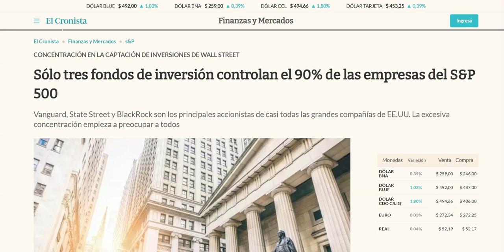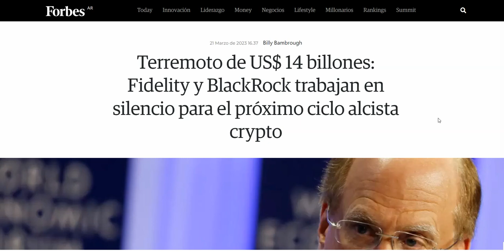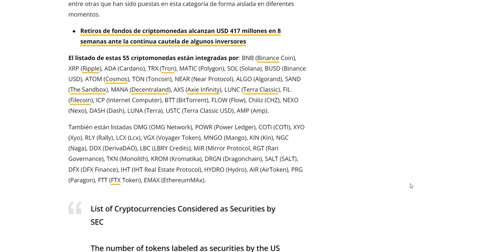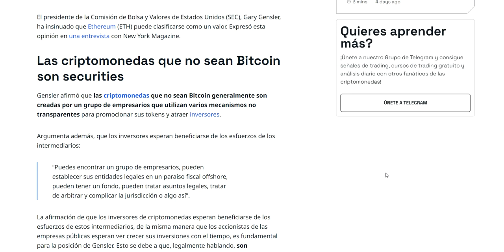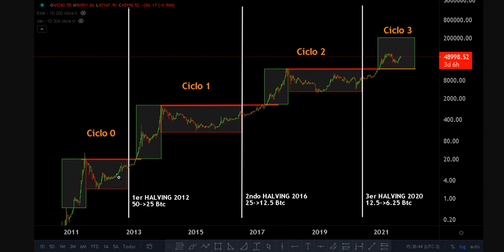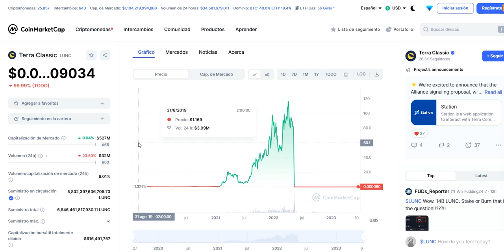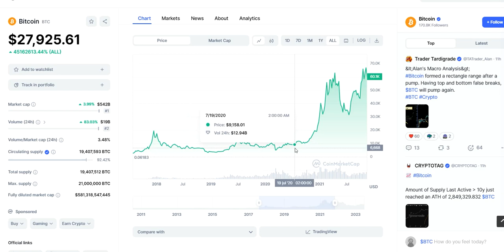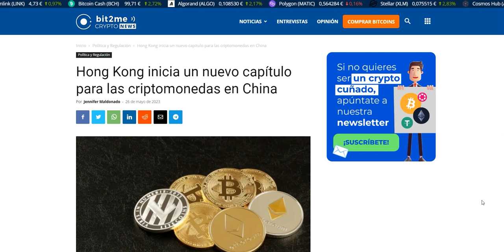🚨YA COMIENZA el MERCADO ALCISTA🚨| BULL RUN🚀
BlackRock ha solicitado a la SEC de EEUU lanzar un ETF de Bitcoin, lo que ha provocado grandes subidas de Bitcoin, y se especula que podría iniciar un mercado alcista o un bull run. En este video veremos qué es Black Rock, que consecuencias tiene para el mercado el ETF de Bitcoin y las tres noticias que nos indican que estamos en el mejor momento del mercado de las criptomonedas.

00:00 Introducción
00:50 Que es BlackRock
02:36 ETF de Bitcoin
05:46 Ciclos de Bitcoin
06:35 Oportunidades
09:42 Mercado alcista